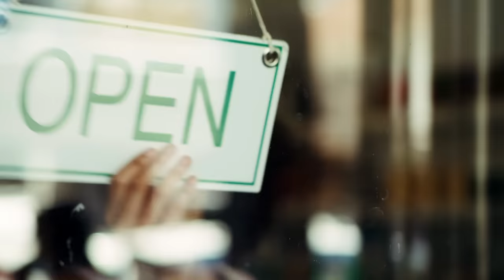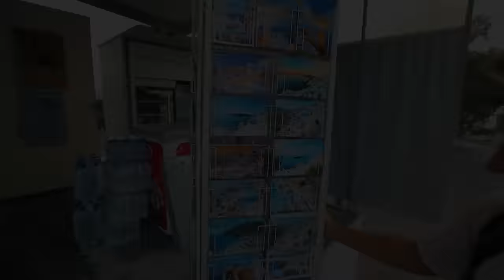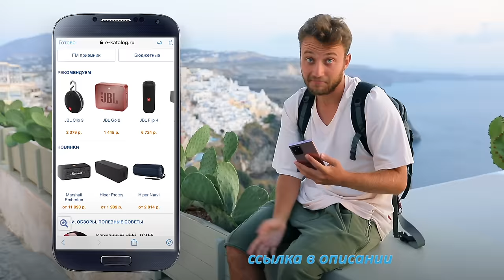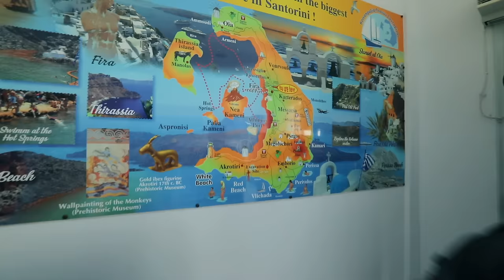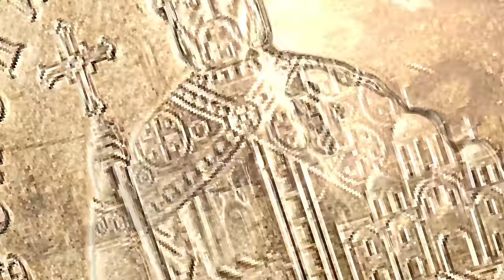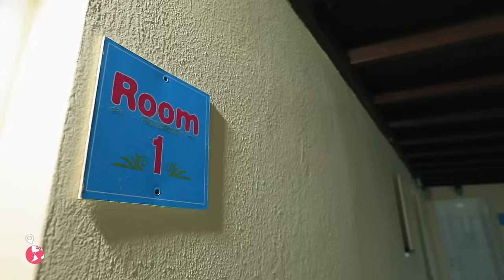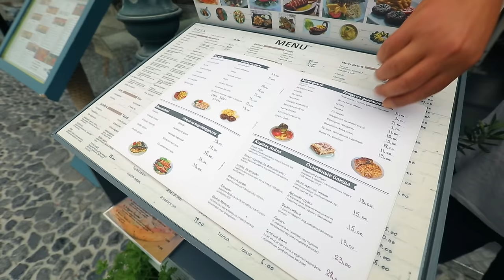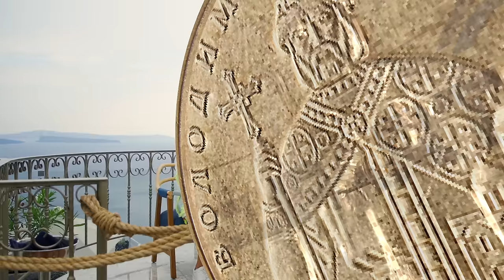Остров Санторини (Греция). Орёл и Решка. Чудеса света (eng, rus sub)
Остров Санторини или Тира - вулканический остров в Греции, наше новое Чудо Света. Самый романтичный и самый яркий и белый. Санторини выглядит так живописно, что Антон Зайцев начал выискивать местечки, которые видел на открытках. В этом выпуске много романтики (не зря на Санторини приезжают влюбленные пары!) и немного экстрима. Да уж, Василиса в этот покоряет Эгейское море. Вперед!

Samsung Galaxy Note20|20 Ultra  - Киностудия у Вас в руках
🇷🇺 Ссылка для зрителей России

Где купить дешевле?! E-Katalog поможет найти!

орел и решка чудеса света санторини